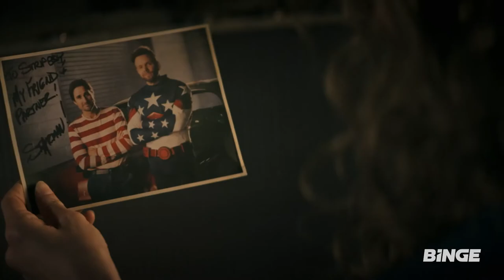DC's STARGIRL | Launch Trailer | BINGE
A new generation of justice is here. DC's STARGIRL follows
high school sophomore Courtney Whitmore (Brec Bassinger) as she inspires an unlikely
group of young heroes to stop the villains of the past.

This new drama reimagines Stargirl and the very first
 superhero team, the Justice Society of America, in an
 unpredictable series at focuses on the character that started creator Geoff Johns' career as a comic book writer when he created her in 1999, lovingly inspired by his late sister who was killed in a 1996 plane explosion.

Watch every episode of DC's STARGIRL this August on BINGE.